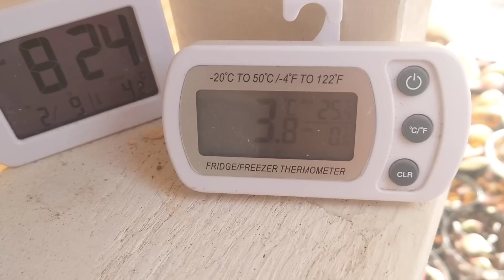｟多肉｠一目惚れ♡狩のご参考に✨‼️｟植物｠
ミュージシャン: Winter Foe
ミュージシャン: Koichi Morita